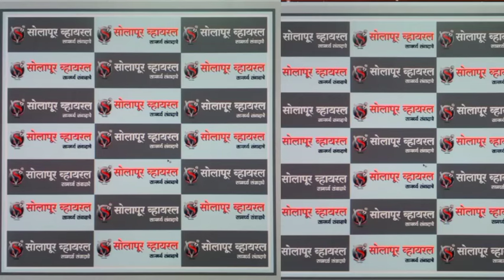मनोज जरांगे पाटील यांच्या समर्थनार्थ मराठा बांधवांकडून उपमुख्यमंत्री अजित पवार यांचा ताफा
मनोज जरांगे पाटील यांच्या समर्थनार्थ मराठा बांधवांकडून उपमुख्यमंत्री अजित पवार यांचा ताफा अडवण्याचा प्रयत्न